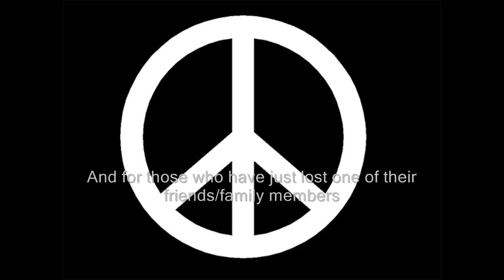One minute silence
This is a video to all people that have recently passed away

The song is created by me